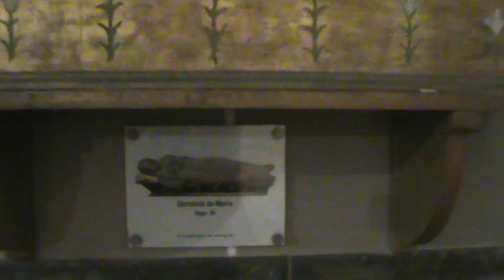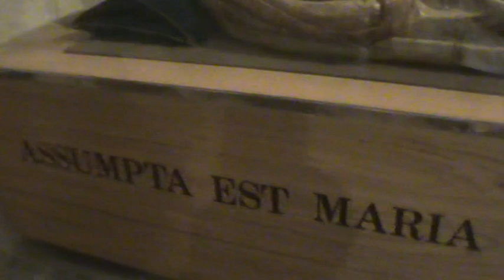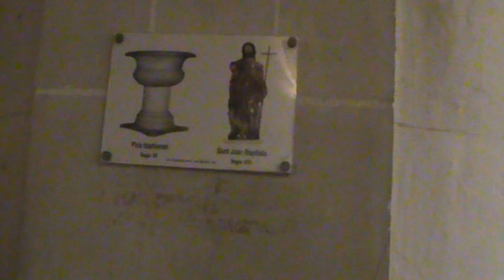Испания, Реус, прекрасная церковь Святого Петра!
Приехали в Реус, 20 минут езды от Салоу